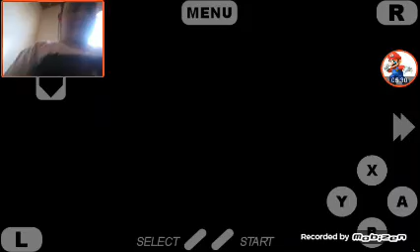Donkey Kong country 2 diddy's kong quest parte 2 os caras odeiam a dixie kong.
Miguel Nintendo o melhor